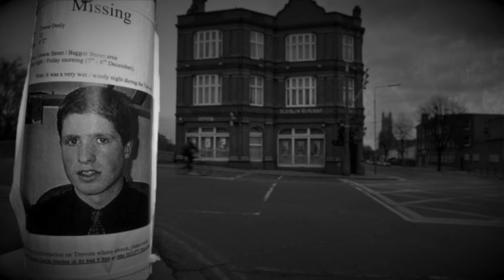Co się stało z Mateuszem Kaweckim? - Piąte: Nie zabijaj #7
30-letni Mateusz Kawecki jedzie z Hannoveru do Polski na święta. Za kilka dni zostanie ojcem po raz pierwszy w życiu. Dociera do Szczecina i ślad po nim się urywa. Dziś już wiadomo, że Mateusz nie żyje, ale co się stało podczas jego podróży do rodziny nie wiadomo do dziś.

KALENDARIUM:

28.03 - Mateusz wyjeżdża z Hannoveru o 23:30
29.03 - w okolicach 10:00 informuje rodzinę, że jest w Szczecinie
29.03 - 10:22 ostatni SMS Mateusza do dziewczyny, informujący, że za dwie godziny będzie w Lipiej Górze.
- ZAGINIĘCIE -
30.03 - połączenie wychodzące z telefonu Mateusza do stryjka, które do niego nie dociera
30.03 - zgłoszenie zaginięcia w Zamościu i Hannoverze

16.05 - rodzina opuszcza Hutków i przez miesiąc poszukuje Mateusza, dom stoi pusty

Czerwiec - wokół stodoły czuć dziwny zapach padliny, ale nie na tyle intensywny, by wywoływał niepokój. Stodoła jest otwarta, codziennie ktoś w niej przebywa, nie wchodzi jednak na górę. Nie widać nic podejrzanego.

12.09 - odnalezienie zwłok, zabezpieczenie miejsca
13.09 - rodzina odbiera rzeczy Mateusza z prosektorium, już na nich tam czekają
14.09 - odnalezienie buta
W trakcie nagrania "Interwencji" policja po rozmowie Rafała Zalewskiego z prokuratorem, odbiera wydane rodzinie rzeczy i bierze je do dalszych badań.
8.12 - rodzina dowiaduje się, że zabrane we wrześniu rzeczy do analizy, nie opuściły komendy w Zamościu

***ŹRÓDŁA***